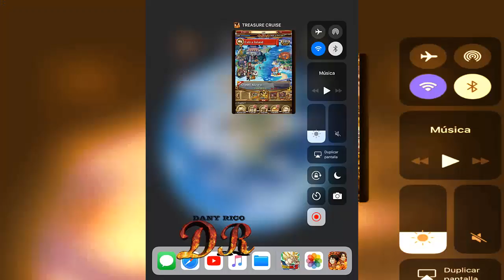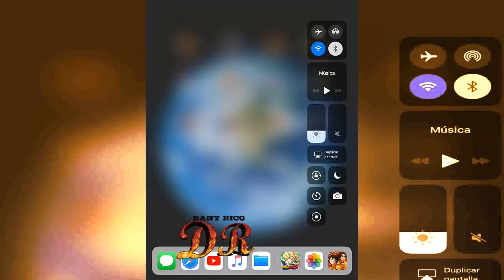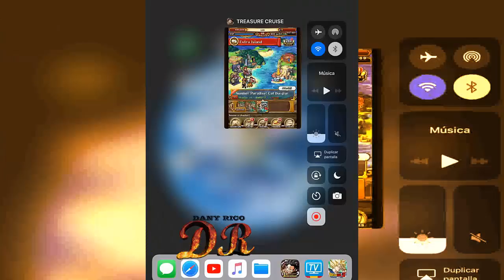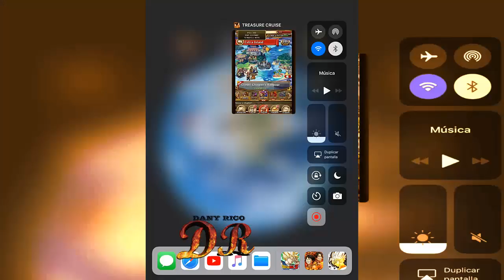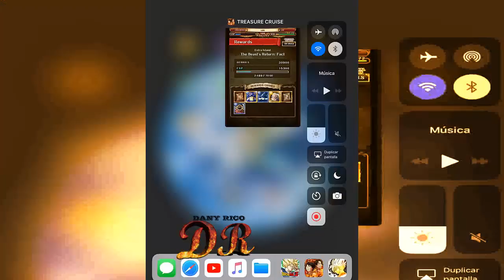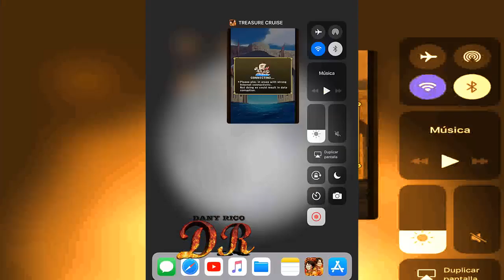One Piece Treasure Cruise Gameplay " Android " # 50